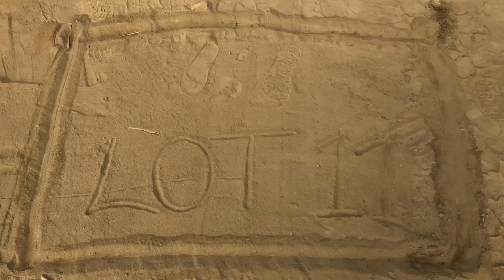Ridge Creek Estates - A very special groundbreaking ceremony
This groundbreaking at Ridge Creek Estates in Dinuba, California dug up a little something special for these new homeowners. ⛏️ Congrats guys! 💚